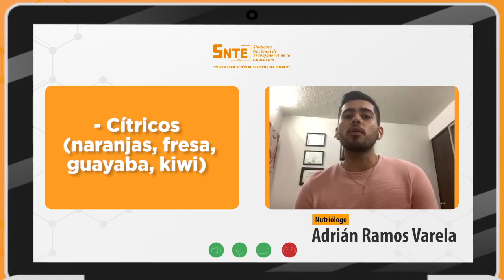Nutrición en tiempos de COVID-19